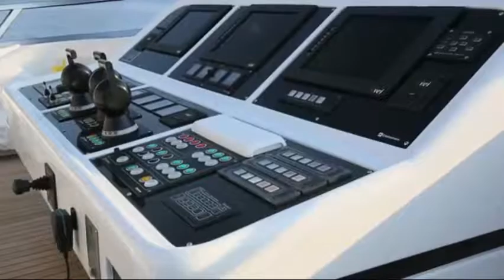Интерьеры Мега Яхты Mangusta 165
Интерьер судна создается на заказ в соответствии с пожеланиями владельца – как по планировке, так и по отделке. Число кают может быть сокращено с шести до пяти и даже до четырех, что позволяет увеличить их площадь и оборудовать на нижней палубе просторный лаундж. На нижней палубе найдется место для спа, тренажерного зала и кинотеатра. Главный салон наполнен естественным светом. Апартаменты владельца во всю ширину корпуса находятся в центре нижней палубы – в зоне, наименее подверженной качке. Площадь открытых палуб сравнима с водоизмещающими яхтами того же размера.